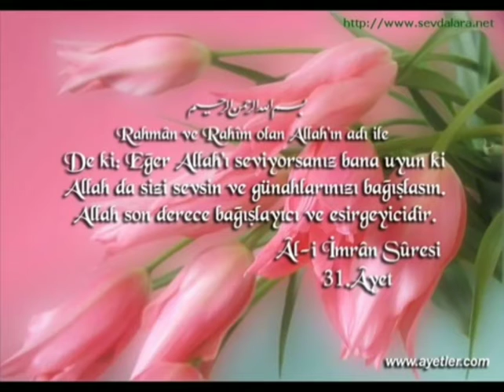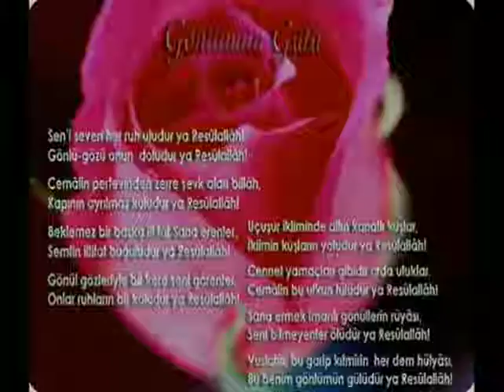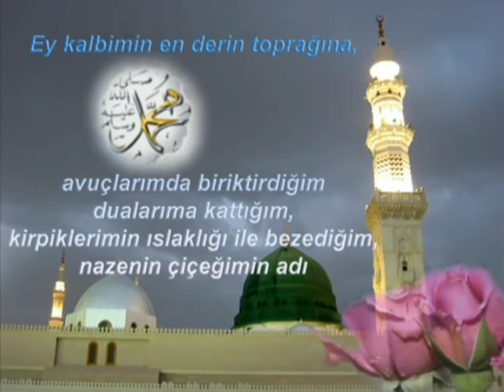Sen Muhammed Mustafa'sın Müziksiz İlahi